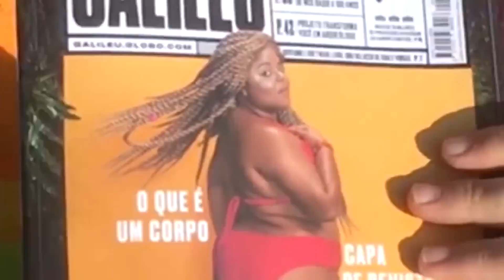Só Pra Parodiar | Ep2 | Melhores Momentos | Música Multishow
Assista aos melhores momentos do segundo episódio do programa, que contou com a participação de MC Pocahontas e Bruna Louise. As meninas enfrentaram a missão de imunizar um dos participantes, que não pode ser eliminado semana que vem.

Assista na íntegra segunda-feira que vem 21:30! Os participantes farão paródias novinhas em vídeo com a música “Cheguei” da Ludmilla.

Faltaram as paródias Completas?  Não faltam mais.